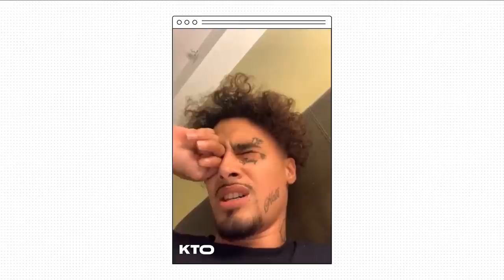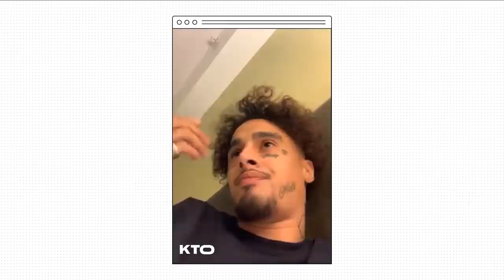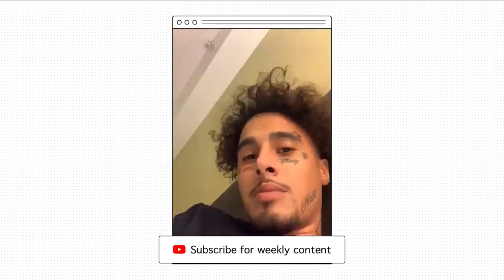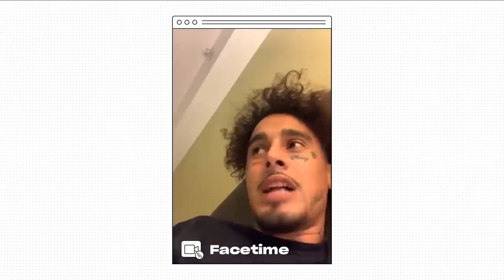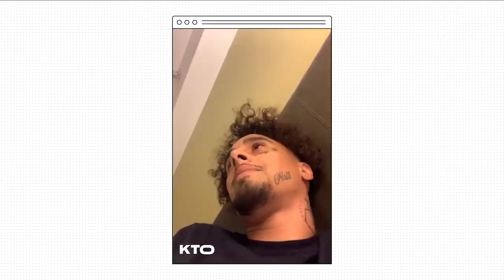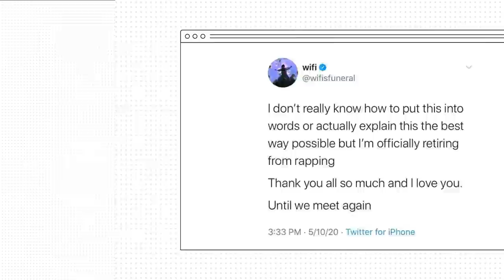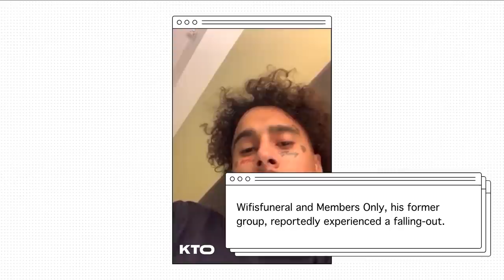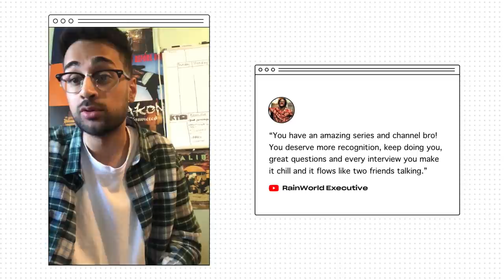Wifisfuneral on Retirement Rumour, Members Only, Coi Leray, PAIN? (FaceTime Interview)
In this new FaceTime interview, we spoke to 23 year old Florida rapper, and past XXL Freshman, Wifisfuneral. You probably have heard of Wifi through his collabs with other Florida artists like XXXTentacion, Ski Mask The Slump God, Kid Trunks, etc, but he actually just put out a whole new album, changing up his entire sound. The album features his new song with Coi Leray “Lost in Time”. We talked to him about why he retired from rapping, and completely moved over to singing soulful songs, taking inspiration from old music like 808’s and HeartBreak & Man On The Moon. He also talks about why he feels he was blackballed from the music industry at a certain point, hating the fact that people judged him off his face tats/image, and not his ability to actually rap. We even talked about whether he thinks that 2017 popular Florida sound has died down, check out the full vid to see his answers. Enjoy! Kids Take Over is based in Vancouver Canada.

Go stream Wifi’s PAIN? album here!

Editor @zhwjacky
Host & Producer @ktoarshan
Research @spnnna24k @ashwin_ramesh

TIMESTAMPS!
1:28 - Taking inspiration from 808’s and Heartbreaks & Man on the Moon
2:53 - How him and Coi Leray met
4:00 - People boxing him in as a SoundCloud rapper with face tats
5:00 - Did the 2017 Florida sound (XXX, Ski Mask, Ronny J) die down in 2020?
6:40 - Why did he tweet out that he’s retiring?
7:36 - Being looked at as “the black sheep” in the music industry
9:15 - Completely switching from rap to singing
10:02 - Getting fake love from everyone once he announced retirement
11:12 - Does he still talk to Members Only?
12:40 - Quick update on KTO’s content, credits + top comment

Tags (ignore)
Members only kid trunks ski mask the slump god ski mask
Xxxtentacion xxxtentacion xxxtentacion
Ronny j ronny j ronny j
Smokepurpp smokepurpp smokepurpp
wifisfuneral type beat wifisfuneral type beat
no jumper no jumper no jumper adam 22 adam 22
Coi Leray Coi Leray
Ethernet album ethernet album
Boy who cried wolf boy who cried wolf
Black heart revenge black heart revenge
genesis genesis genesis
beef beef beef